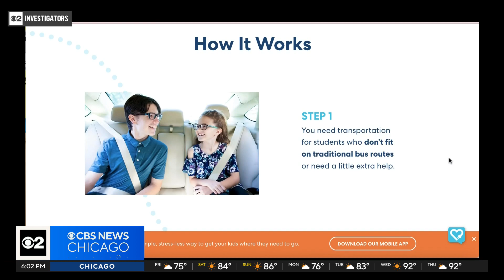Critical bus driver shortage persists at CPS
Experts say the only way to truly solve the issue is to change the way we think about transporting kids to school. CBS 2 Investigator Megan Hickey reports.